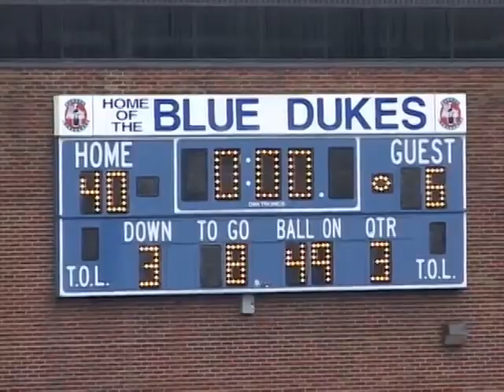whitefish bay vs grafton